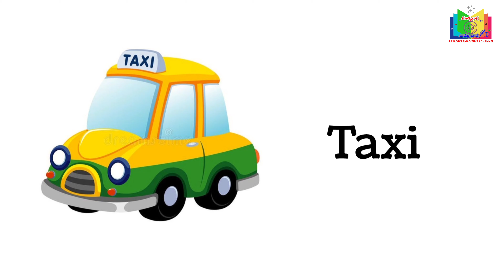Vehicle Names | Types of Vehicles in English |Vehicles Vocabulary Words| Mode of Transport